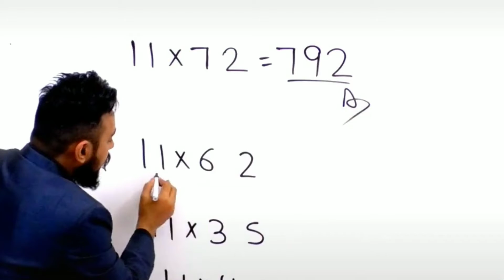જોવો ગણિત કેટલું સરળ છે કોણ કહે છે ગણિત અઘરુ છે methemetiks hack